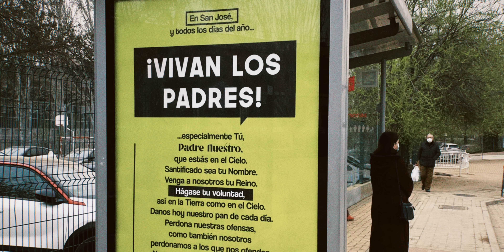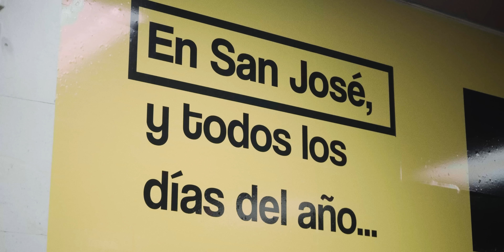Gracias por todo, papá - ¡VIVAN LOS PADRES!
“Padre Nuestro, que estás en el Cielo…”. Para celebrar la fiesta de San José, el Día del Padre, la ACdP ha llenado España con el Padrenuestro. 375 carteles instalados en autobuses, metros y marquesinas de 61 ciudades españolas -de Madrid a Sevilla, y de Barcelona a plenas Fallas de Valencia- que lucen la oración por excelencia de la fe cristiana y el grito festivo “¡Que vivan los padres!”.

Para saber más de esta y otras acciones de la ACdP, visita